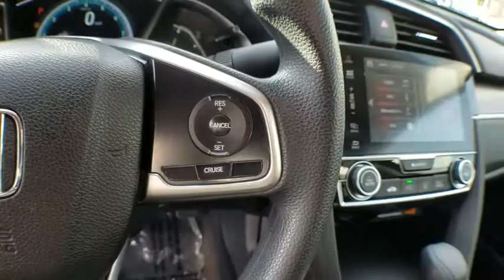2016 Honda Civic Sedan used, Los Angeles, Woodland Hills, West Hills, Sherman Oaks, Van Nuys, CA 004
2016 Honda Civic Sedan
2016 Honda Civic Sedan EX - Stock#: 00490012 - VIN#: 19XFC2F77GE232470

Express Open/Close Sliding And Tilting Glass 1st Row Sunroof w/Sunshade,Body-Colored Power Heated Side Mirrors w/Convex Spotter and Manual Folding,4-Wheel Disc Brakes w/4-Wheel ABS  Front Vented Discs  Brake Assist  Hill Hold Control and Electric Parking Brake,Low Tire Pressure Warning,Back-Up Camera,Honda LaneWatch Right Side Camera